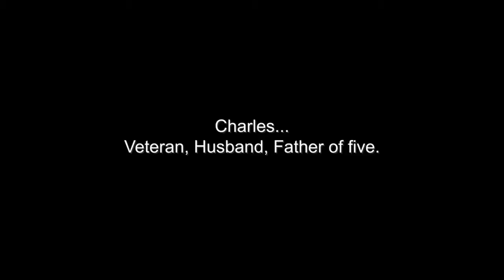Montana Independent Living Project